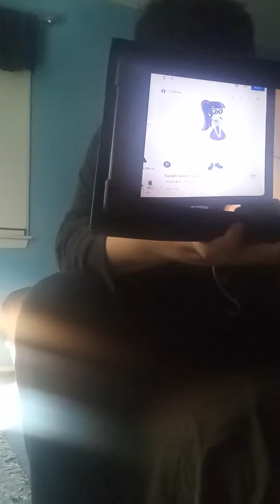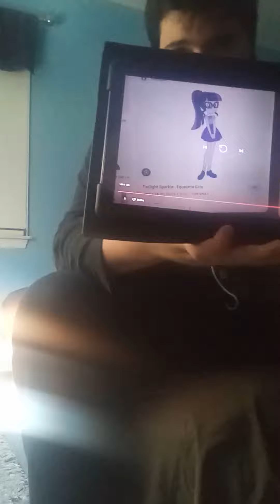blue's clues letter segment # 480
shout out to twilight sparkle for telling me her favorite season two episode of blue's clues what experiment does blue want to try